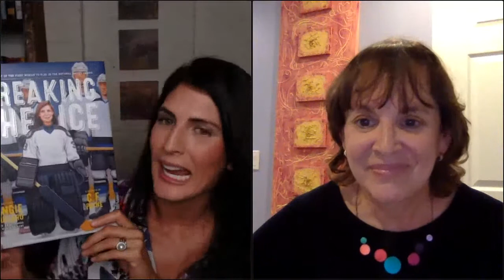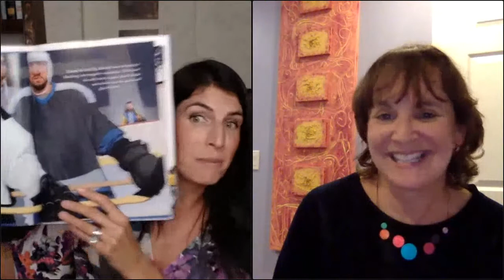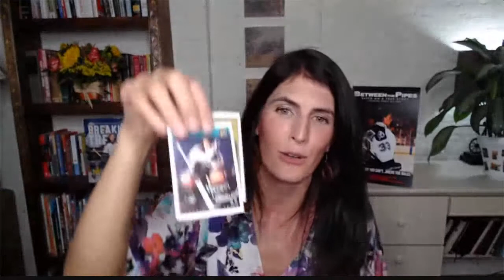Angie Bullaro and Manon Rhéaume present "Breaking the Ice"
Vroman's Bookstore celebrate the launch of Angie Bullaro's book Breaking the Ice, the inspiring true story of Manon Rhéaume, the first and only woman to play a game in the National Hockey League.